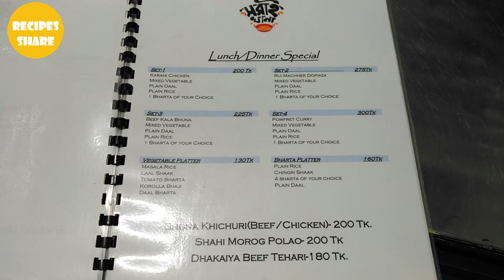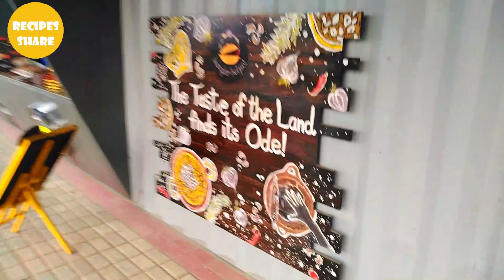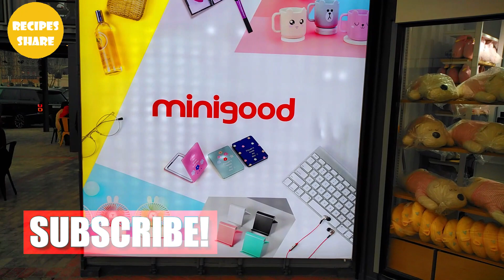300 Feet Food Court Alternative😲 | Chefs Table Courtside Dhaka | Best Food Review.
300 Feet Food Court Alternative , Chefs Table Courtside, Dhaka  best family hangout place. Best Food Review in 2020.

ঢাকার খুব কাছে Madani Avenue।এই খানে Chefs Table Courtside অবস্থিত। আপানার যারা পরিবার নিয়ে ঘুরতে যেতে ভালবাসেন অথবা যারা ফ্রেন্ডসদের নিয়ে কিছুটা ভালো সময় কাটাতে ছান,ঘুরে আসতে পারেন।

Evening Item -
Evening Menu 1- 200 taka.
Beef kala vuna
Luchi/porota.
Mixed Salad.
Raita Salad.

Evening Menu 2-190 taka.
Karachi Chicken.
Luchi/porota.
Mixed Salad.
Raita Salad.

Evening Menu 3-120 taka.

Vegetable Pakora.
assorted Vegetable Tempura.
assorted Masala Chops.
Green Chatni.

 ✅Special Beef halim With Luchi- 130 taka.

Full Address-
United City, Madani Avenue (Near United International University)
1212 Dhaka, Bangladesh
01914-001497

Recipes share always try to give you the best food review and homemade food recipes.
Bangladeshi best food and Dhaka street food review here .its a 300 Feet Food Court Alternative, i think so.